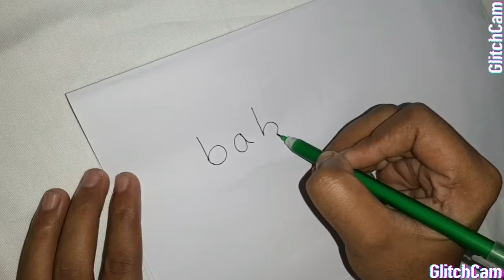How to turn word baby and boy drawing